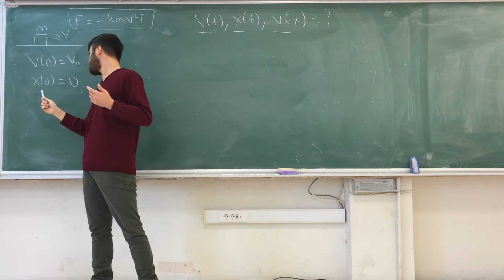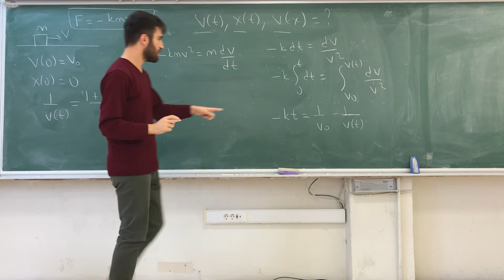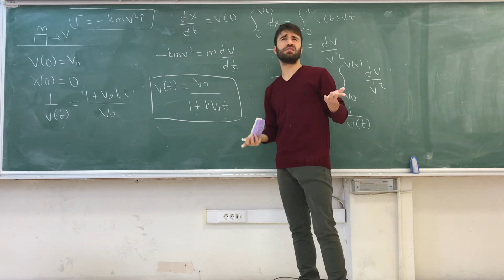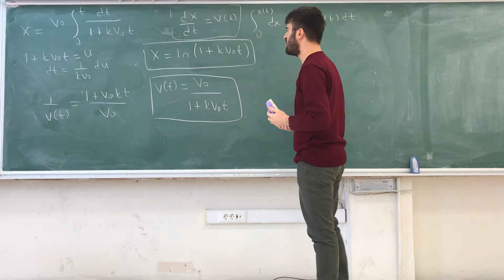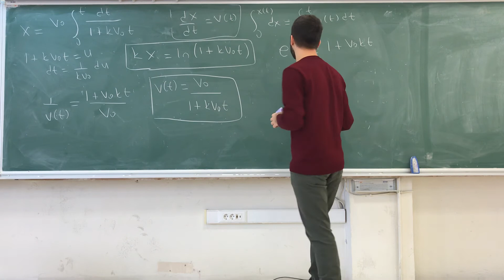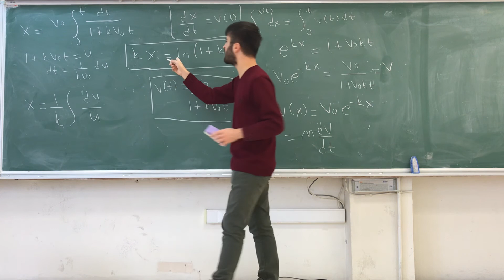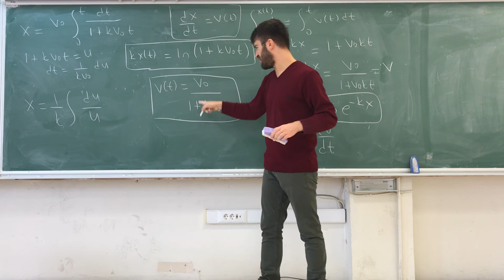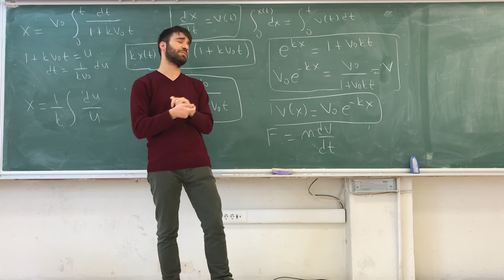PHYS 101 Newton kanunları 13